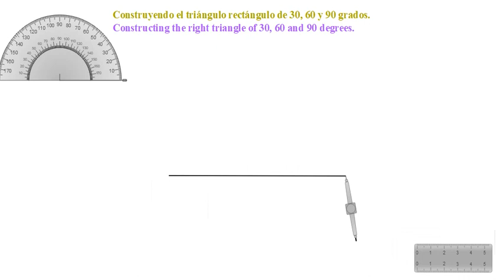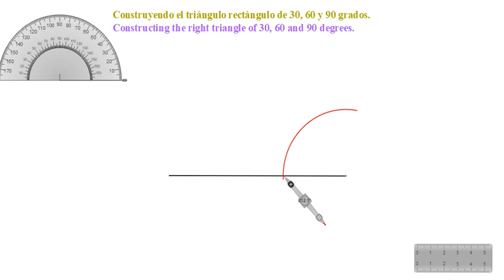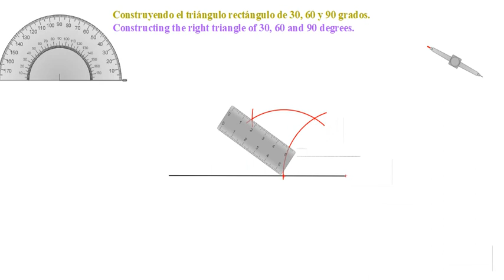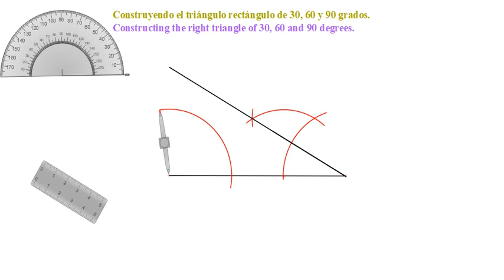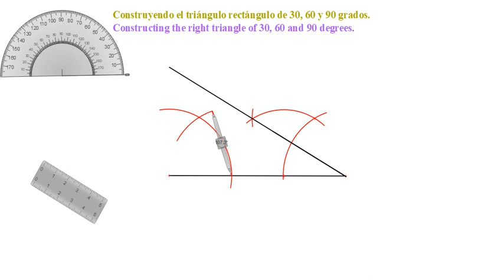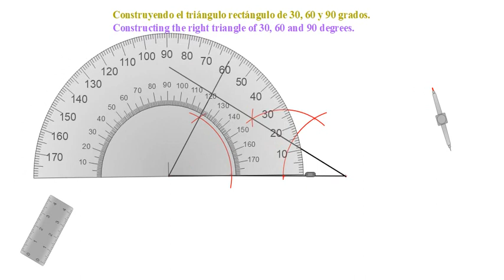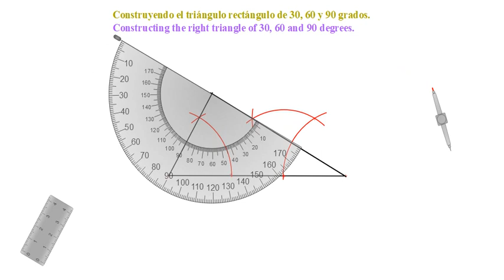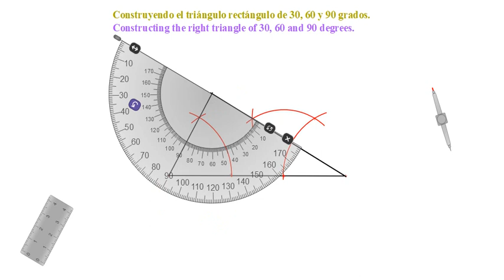CONSTRUCCIÓN DEL TRIÁNGULO RECTÁNGULO DE 30, 60 Y 90 GRADOS CONSTRUCTION OF THE RECTANGLE TRIANGLE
Construcción del triángulo rectángulo con regla y compás y verificando los ángulos con el transportador.
Construction of the right triangle with a ruler and compass and checking the angles with the protractor.